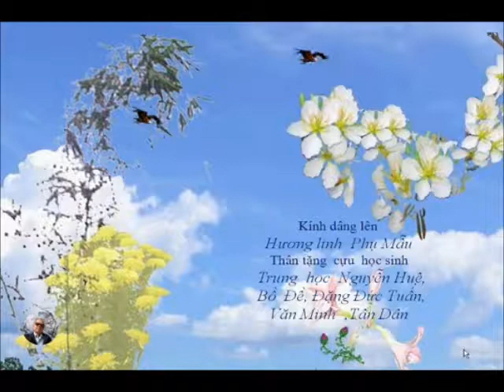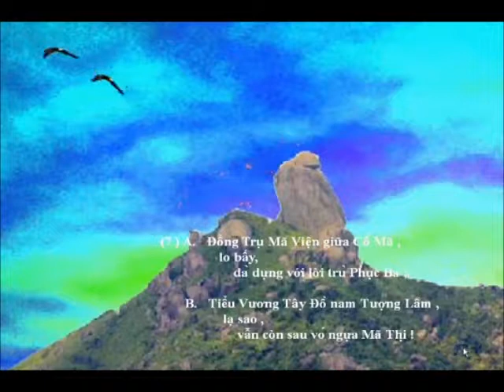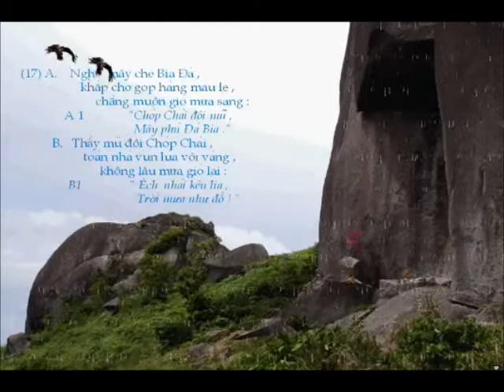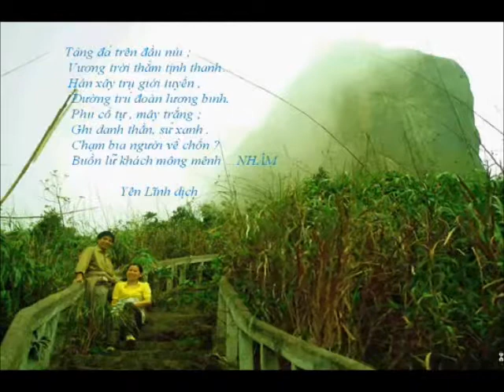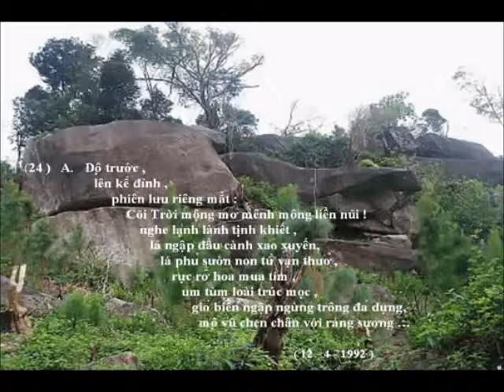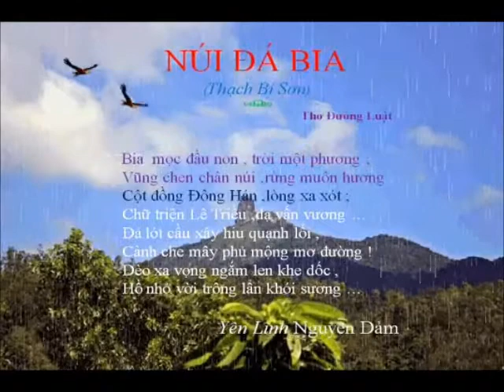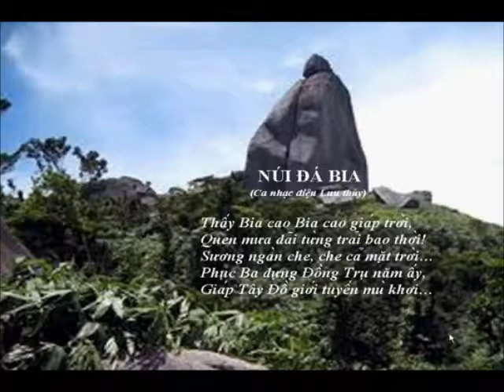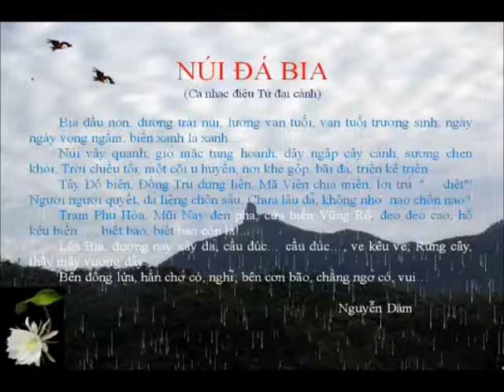Thạch Bi Sơn Tạp lục yt